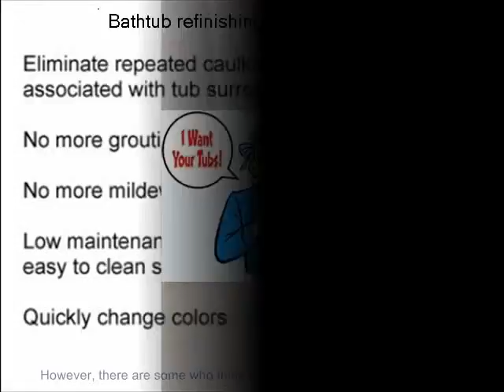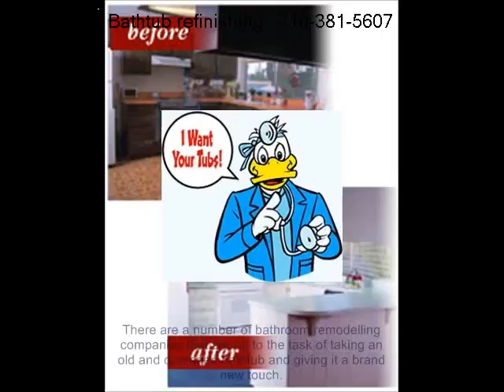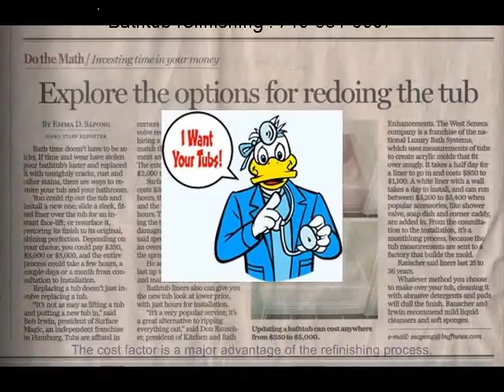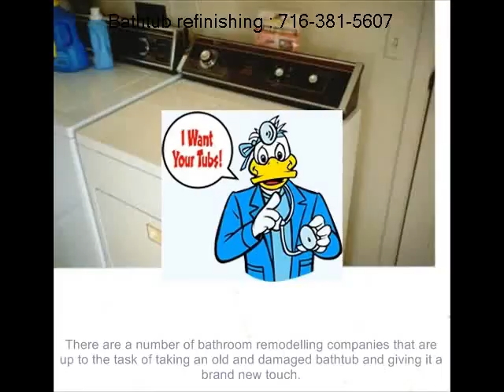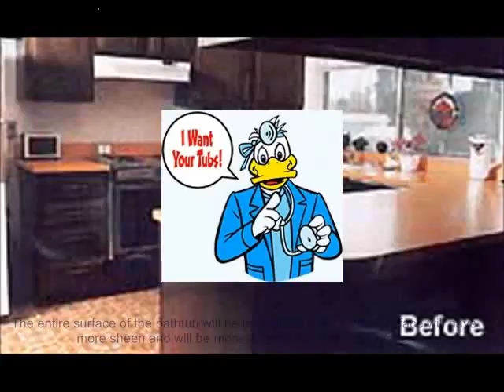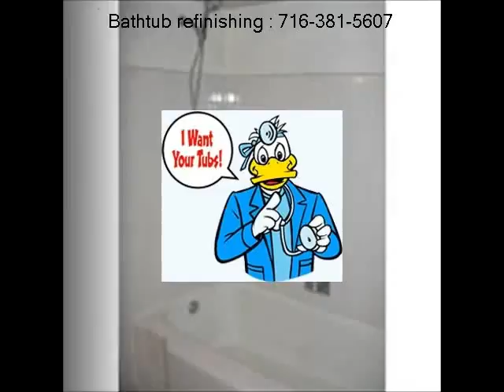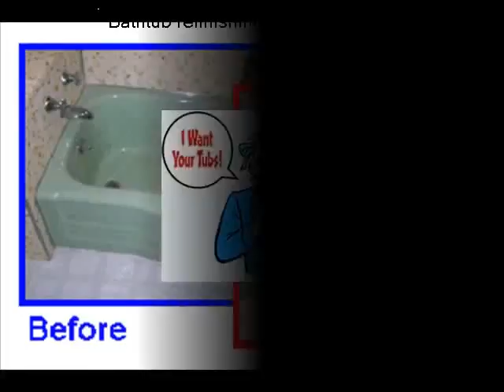Lockport claw foot tub refinishing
342 results - Surround your bath in style with our selection of surround units, available in a variety of styles.